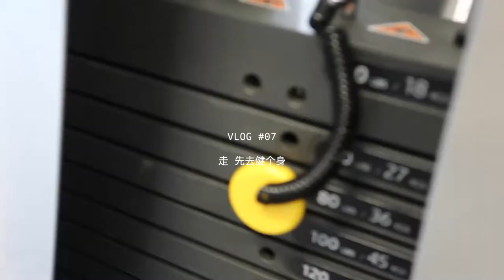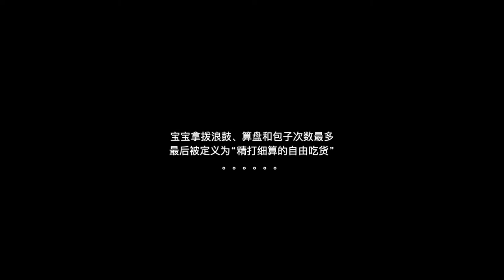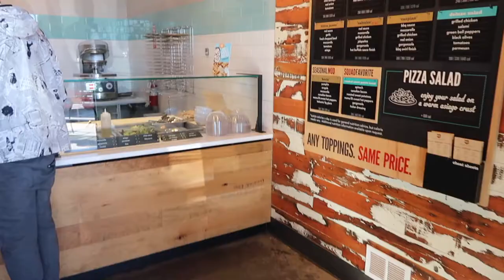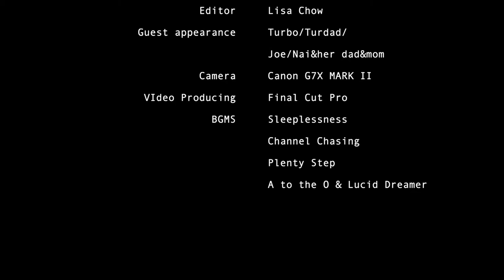LISA CHOW VLOG: 07 | 臀腿训练 | 朋友新家做客&给宝宝过生日 | 在家看电影 | 自己给Turbo洗澡修毛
Hi everyone,

哈喽大家，

最近真的忙到炸，感觉有一大堆做不完的事情
这个圣诞节真的是在忙碌中度过。。偶尔还会有负面情绪。。整个人状态真的很凌乱。本来想很有情调的过一次呢～哼！
视频也是拖了再拖，心里非常内疚内疚内疚！！
我想把视频做得好一点，所以最近也看了很多视频，想学习学习
现在发现，会剪辑的大师好好好厉害啊！！
真的需要个导师TT
再也不小瞧那些很棒的视频了
希望你们还喜欢这期的视频TT

视频里的臀腿训练对我来说还是有一定效果的，我属于天生臀部扁塌，所以从后面看，腰腿的线条真的不好看。我坚持练臀腿也就三四个月，目前来看，比健身前好一点点，但是我深知这是长久的事情，所以还需要继续努力才行！！

好啦，下期的视频就是我们去滑雪啦～我争取把视频做得更上一层楼哈哈，我也很期待。爱你们哦～我们下期再会！

Love Y‘all

- LISA CHOW -

INS：wenxiizhou